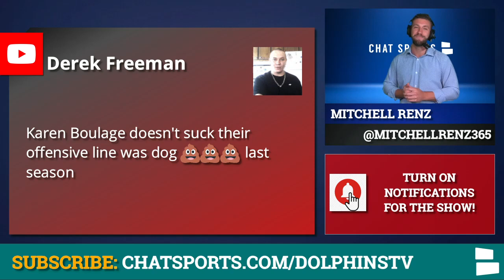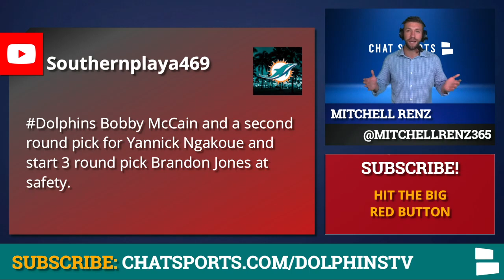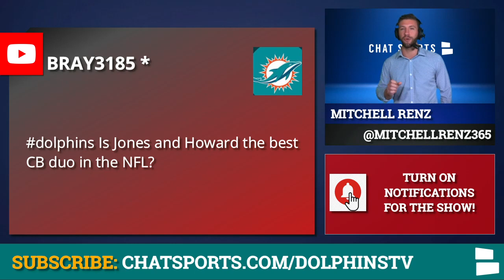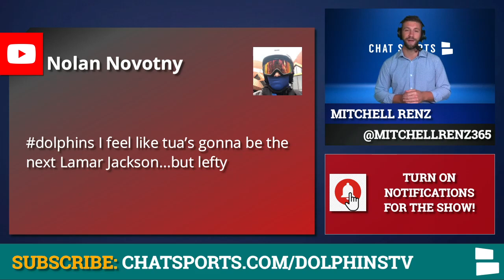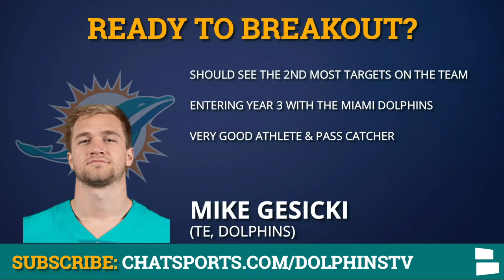Dolphins Rumors: Tua Starting? Preston Williams News, Yannick Ngakoue, Njoku, Dalvin Cook Trade?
Dolphins rumors on Tua Tagovailoa, Preston Williams, Yannick Ngakoue, Njoku, Dalvin Cook, Trades, 2020 Season predictions, and breakout player candidates. Which trade could the Dolphins make before the 2020 NFL season starts?

Dolphins News on WR Preston Williams and according to a report he is expected to be ready to go Week 1. He tore his ACL in November and should be fine for the season opener.

Dolphins trade rumors are going around in Miami since Yannick Ngakoue wants out of Jacksonville and the Dolphins make a lot of sense for the star defensive end. David Njoku has requested a trade, should the Dolphins pursue the former 1st round pick who played college football at Miami FL. The Dolphins have Jordan Howard, Matt Breida and Kalen Ballage, what are the chances they trade for Dalvin Cook?

Miami Dolphins rumors also on Bryon Jones and Xavien Howard, Breakout candidates and 2020 schedule predictions.

Here are the Dolphins rumors discussed:
Tua or Ryan Fitzpatrick, who is the Dolphins starting QB?
Is Kalen Ballage Good?
Preston Williams Latest

Here’s the list of Dolphins Mailbag questions:
- Dalvin Cook Trade?
- Yannick Ngakoue Trade?
- Byron Jones & Xavien Howard, best CB Duo in NFL?
- David Njoku Trade?
- Dolphins 2020 Record Prediction
- Tua the next Lamar Jackson?
- Dolphins breakout player, possibly Raekwon McMillian?